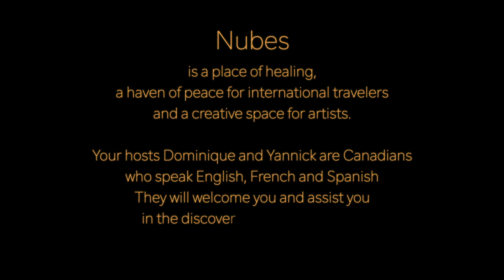Casa for rent in San Pedro de Vilcabamba, Ecuador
Cozy cabin on a lush and abondant 5 acre piece of land in San Pedro de Vilcabamba, Ecuador. For international travelers or artists seeking a place to reboot, create, relax and explore. Two hexagonal structures, outdoor living space, fruit trees all around, privacy. Five minutes taxi ride, or 45 minutes walk to beautiful Vilcabamba. 10 minutes walk to San Pedro.

Three days rental minimum,
weekly and monthly rentals.

Dominique and Yannick are a Canadian couple who speak English, French and Spanish. They will welcome you and assist you in the discovery of the magnificent Vilcabamba Valley.